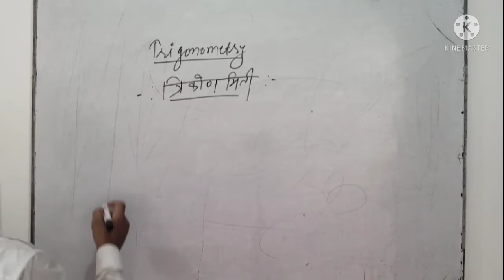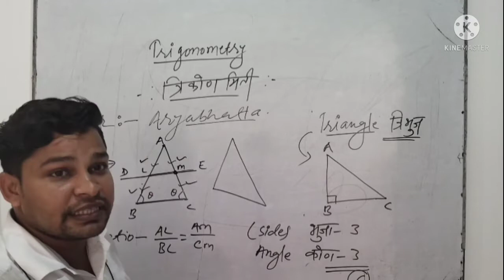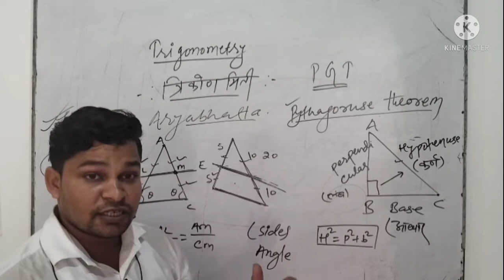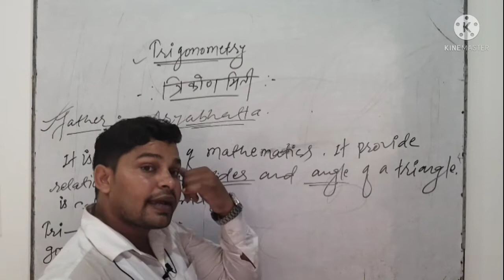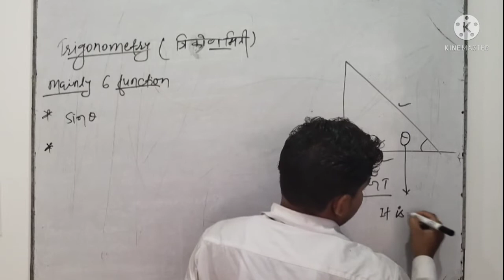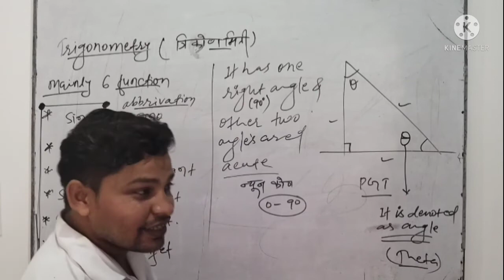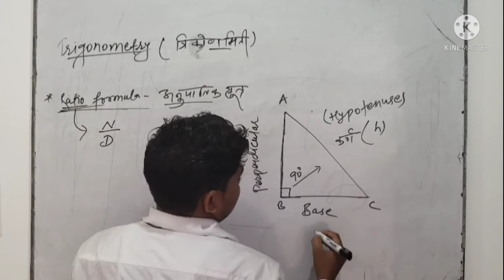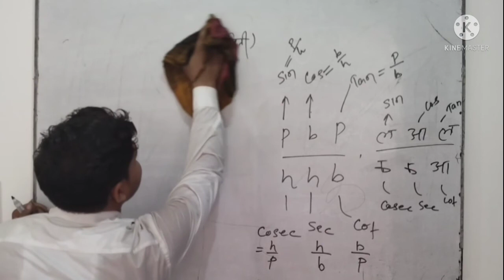TRIGONOMETRY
YAD KRE FORMULA LATEST TRICK S